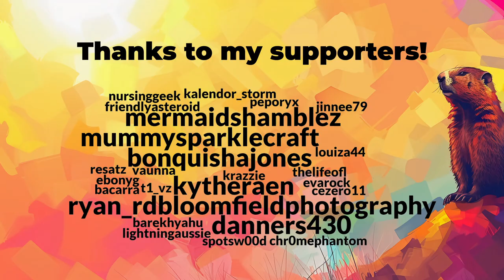It's Groundhog Day but in Minecraft • Day 1 (18)